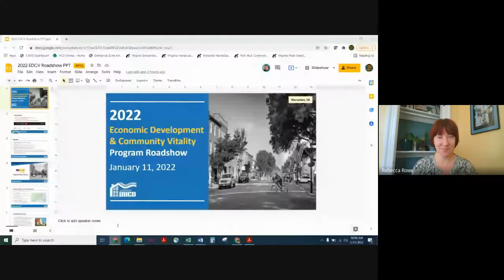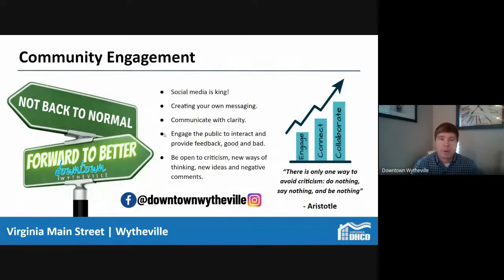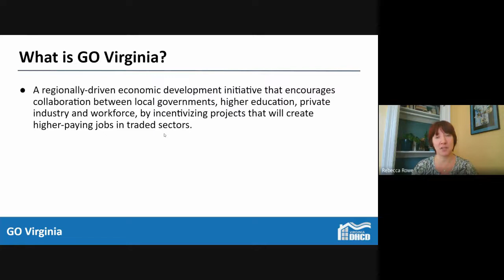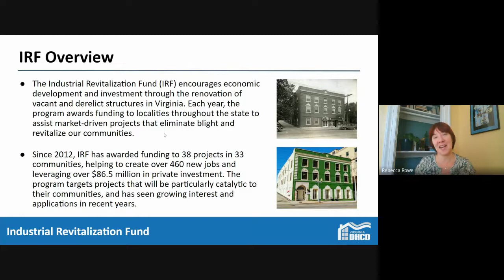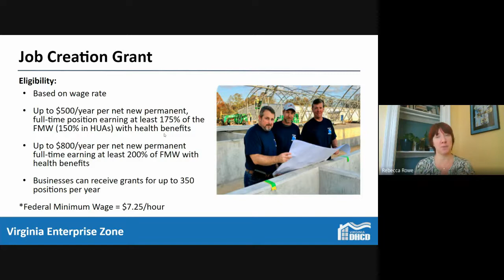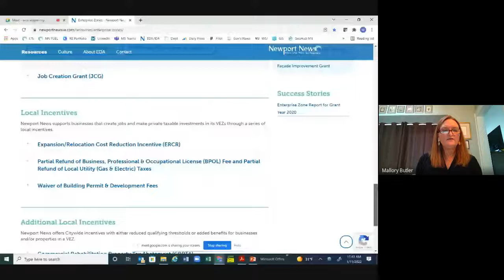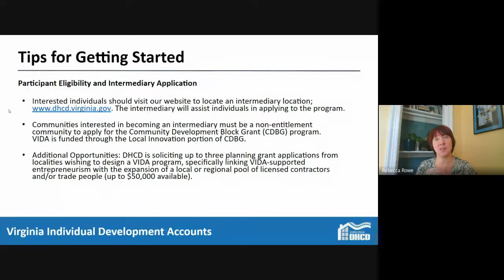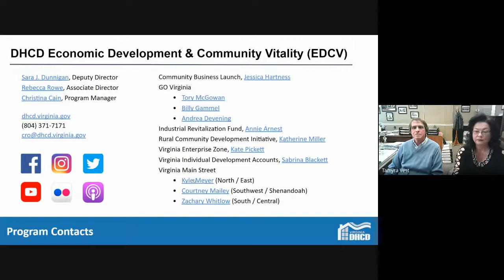2022 Economic Development and Community Vitality Roadshow - January 11, 2022